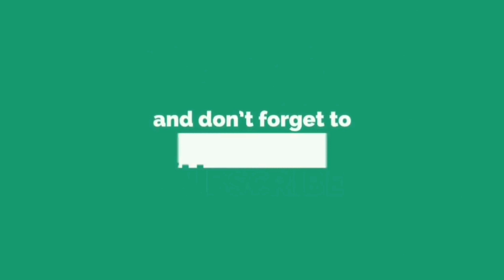[Science & Tech Report #24] How to click picture using hand gestures 🤔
Mic used

 I get a small kickback at no extra cost to you.